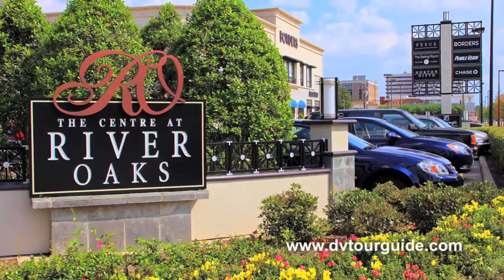LSR In-Town Apartments Video Tour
An HD video tour of LSR Management's In-Town Apartments in Houston, Texas produced by DV Tour Guide.